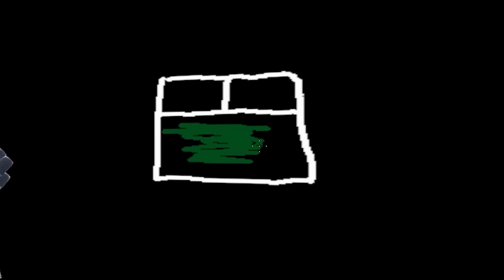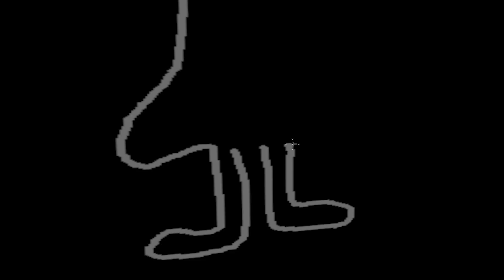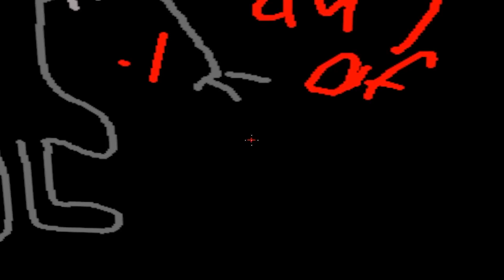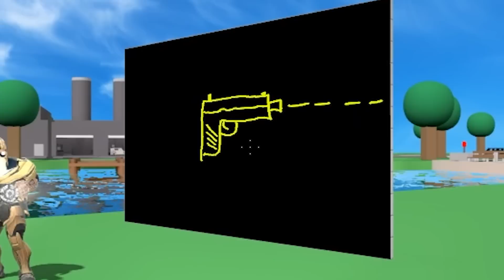Do Not Draw WEDNESDAY In GMOD... (SCARY)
Whats up guys! Today we are drawing Wednesday Addams from the show "Wednesday"!! This show is such an amazing show and I recommend watching it! What should we do next with Wednesday?? Can we get 5000 likes?